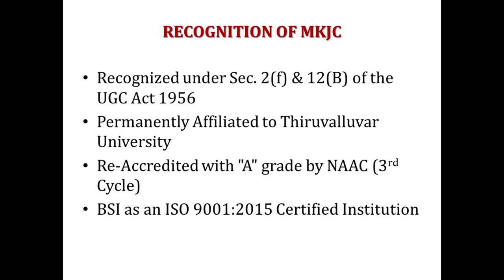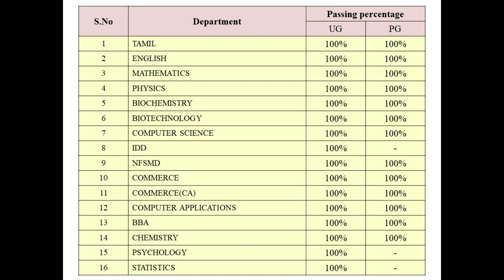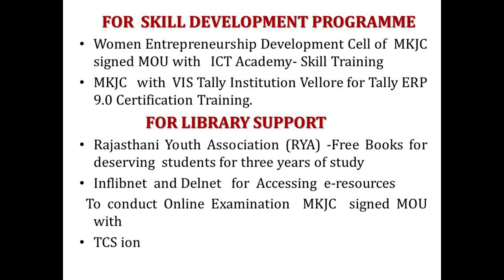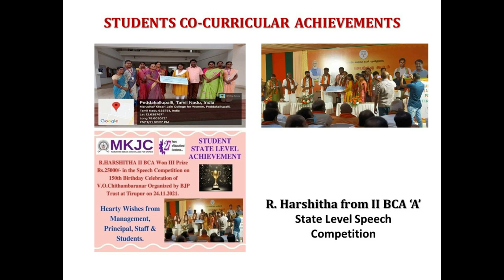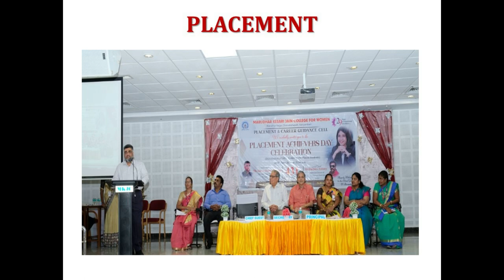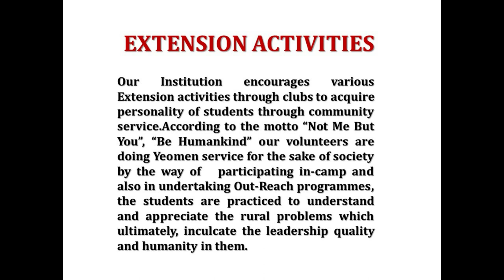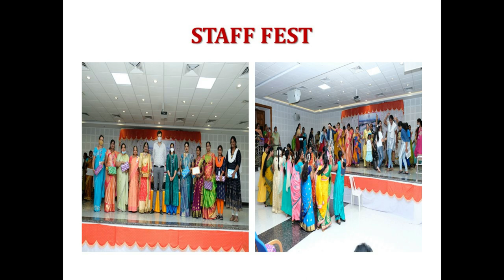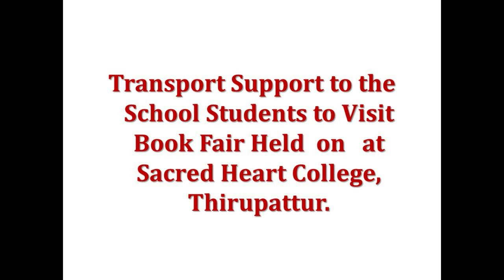College Day PPT